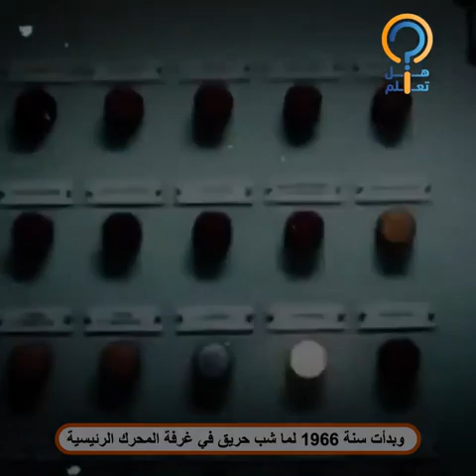أصوات مريبة كأنها تستغيث وبقايا غير متوقعة.. غواصون يكتشفون شيئا مثيرا في حطام السفينة سالم اكسبريس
أصوات مريبة كأنها تستغيث وبقايا غير متوقعة.. غواصون يكتشفون شيئا مثيرا في حطام السفينة سالم اكسبريس وخبير بحري يكشف اللغز الغامض